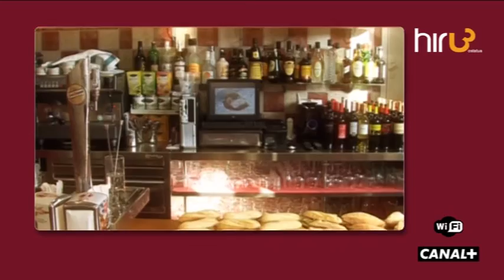Elizondoko bestak 2016 Banda Rekreoren emanaldia